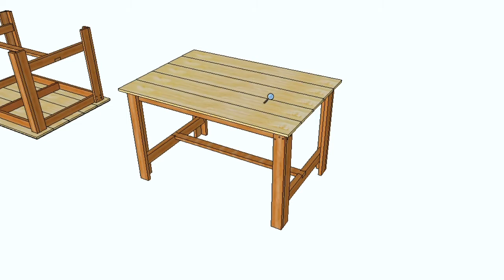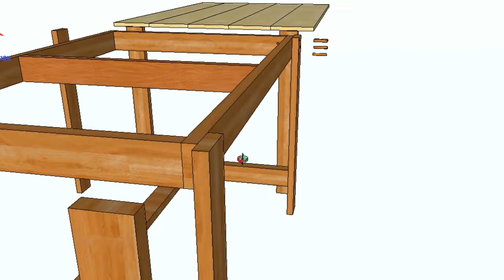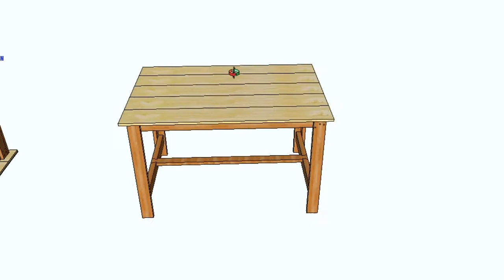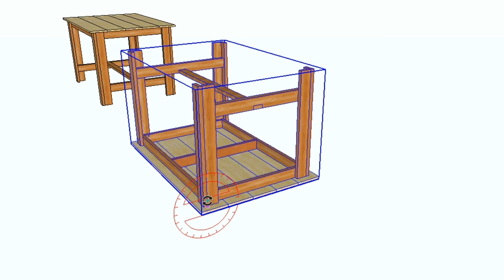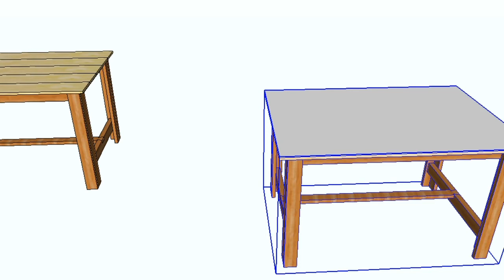cara buat meja dari kayu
Video ini membahas tentang cara buat meja dari kayu,
ikuti terus video lainnya,di bawah ini tinggal klik linknya yah,